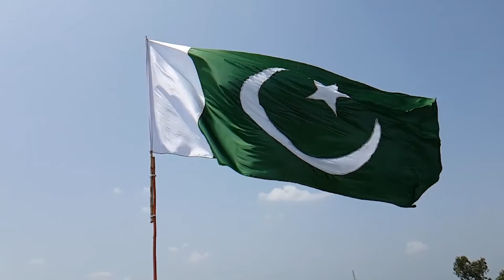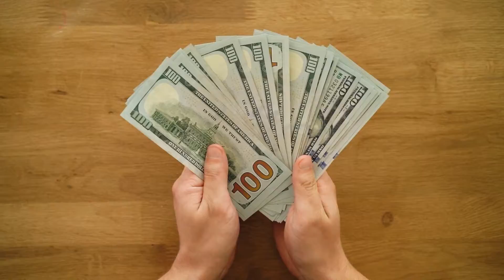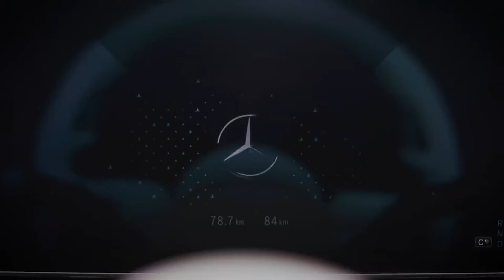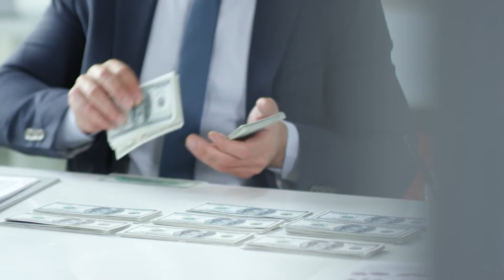How do Pakistani Billionaires Live?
Pakistan is a country in the middle-east, stereotypically thought that there would be no billionaires. But guess what? THERE ARE. Don't look down on Pakistan!

Pakistan is indeed filled with Billionaires living the "EXTRA" lifestyles, but who and which lifestyles are we talking about? Well, we'll show all of this, in this video.

You've landed yourself on the Wealthy Biscuit youtube channel, well done. You must be interested in the luxury lifestyle. Perhaps, even more specific, you're interested in the billionaire luxury lifestyle. Perhaps you're not even in search of the lifestyle, perhaps, you're in search of the luxury lifestyle motivation. Whatever the case may be, we have the luxury lifestyle videos you're looking for. Especially if you're looking for a little billionaire lifestyle motivation, don't worry, we've got you covered!

Be sure to:
- Dislike the video if you didn't
- Leave a comment on what you'd like to see

We have a lot more content coming!